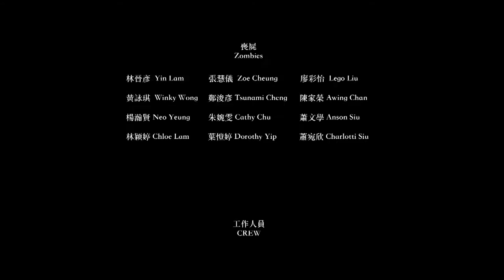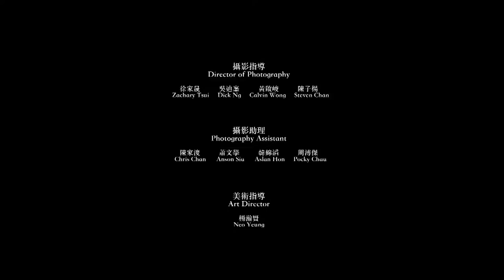Night of the O.T.Zombies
BA (Hons) in Digital Media - Video - 2013/14
By YEUNG Hon Yin, CHAN Ka Chun, YIP Hoi Ting Dorothy, PANG Ying Tung, LAM Wing Ting